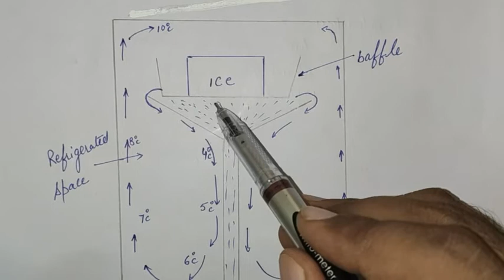RAC Ch- 1 Intro. vi ( Methods of refrigeration)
Ice Refrigeration method
Dry ice refrigeration method ( Solid CO2)